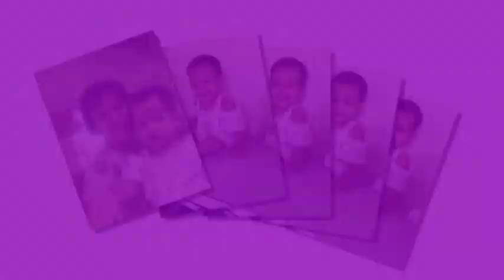CHAU NGỌC HÀ AN (sop.phiep)